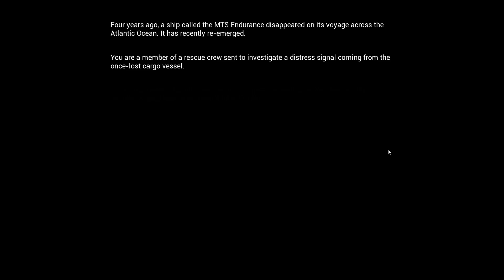Alone On A Scary Ghost Ship… This One Got Me 😅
Welcome to the Grog Channel! Here you will find Grog Games, Grog Watches and Ticked Off Grog. With Try Not To Laugh Challenges, and everything else on the internet that you could think off. Walkthrough commentary games including: Grand Theft Auto V, Minecraft, Horror Games and many others. Videos are posted three to five days a week.